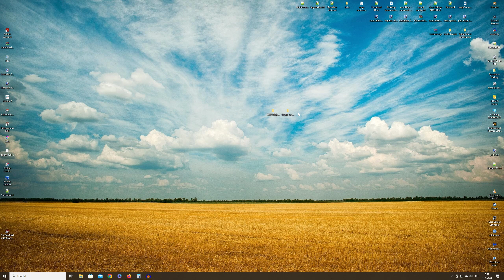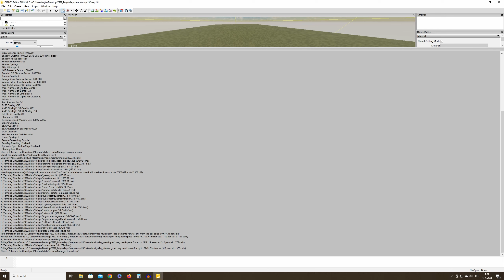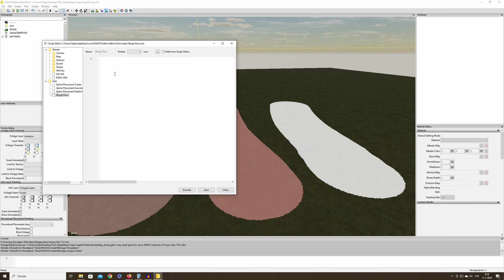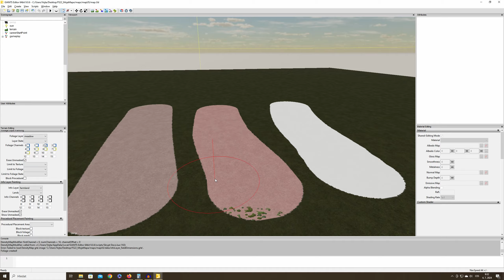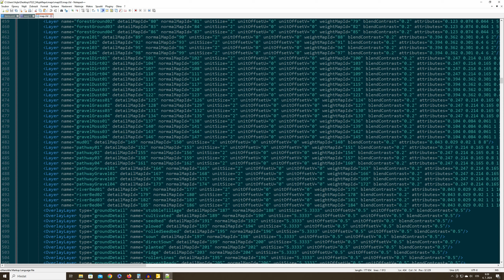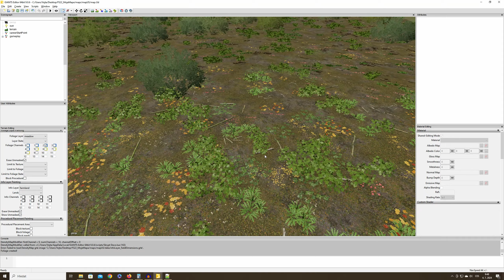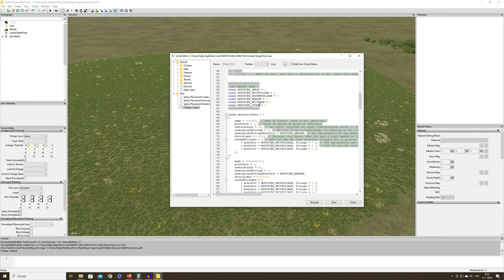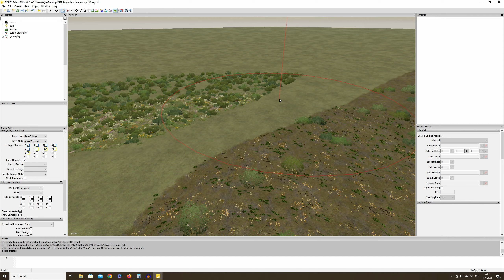NÁVOD - #19 GIANTS Editor - Jak si vytvořit Deco přes (Skrypt) CZ/SK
Ahoj Farmáři.
Dnes vám ukáži,jak si zjednodušit práci,pomocí skryptu.
Kdyby náhodou nebylo něco jasné a já se naučil nějaké nové věci,tak pak udělám nějaký update.

Moje PC
Procesor - Intel(R)Core(TM)i5-4460CPU@3.2GHz
RAM - 16GB
Grafická karta - Geforce GTX970
Herní příslušenství
volant Trustmaster TS-XW Racer
Herní klávesnice a myš - Cool master devastátor 3

Edit videa - Davinci Resolve 18
Snímání hry - GEFORCE EXPERIENCE
Sluchátka(headset)- Genius GX-Gaming HS-G700V
Mikrofon od - SPC GEAR SM900